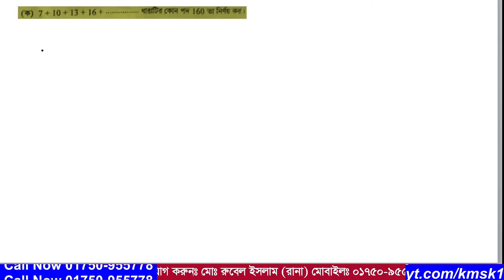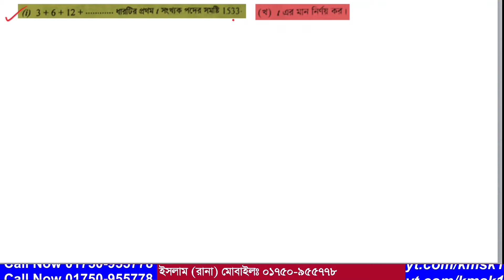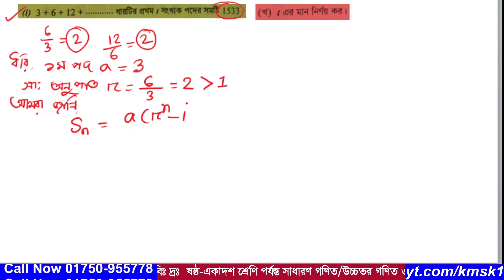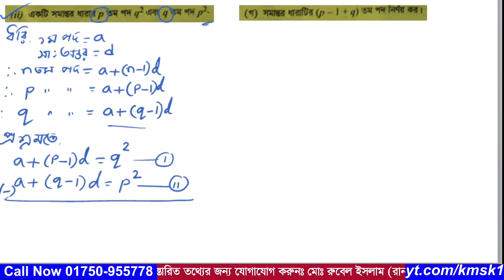প্রশ্ন নং-03 । এসএসসি 2023। বরিশাল বোর্ড । অধ্যায়-13 ( সসীম ধারা )। নবম-দশম শ্রেণি । গণিত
আমাদের এই ভিডিওটিতে  2023 সালের এসএসসি গণিত পরীক্ষায় বরিশাল বোর্ডে  03  নাম্বারে  যে সৃজনশীল প্রশ্ন আসছে তা সহজ পদ্ধতিতে সমাধান করা হয়েছে । উক্ত সৃজনশীল প্রশ্নটি নবম দশম শ্রেণির  অধ্যায়-13 (  সসীম ধারা ) থেকে দেওয়া হয়েছিল । আশা করি ভিডিওটি শিক্ষার্থীদের উপকারে আসবে ।আর ভিডিওতে  যেকোনো অনাকাঙ্খিত ভুলের জন্য  আমি আন্তরিকভাবে দুঃখিত এবং ক্ষমা প্রার্থী । সকলের জন্য দোয়া ও ভালবাসা রইল আর আমার জন্য সকলের কাছে বিনীতভাবে দোয়ার দরখাস্ত রইল ।